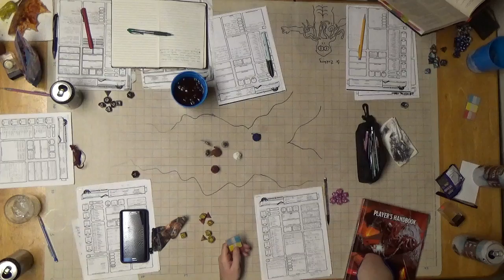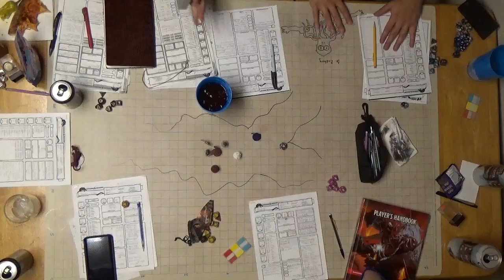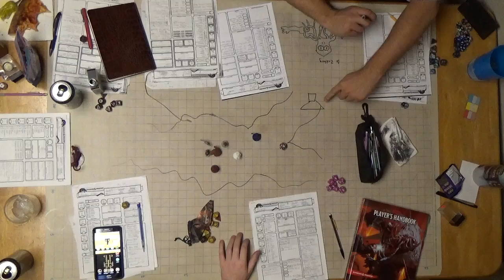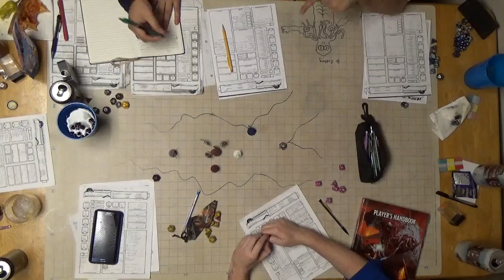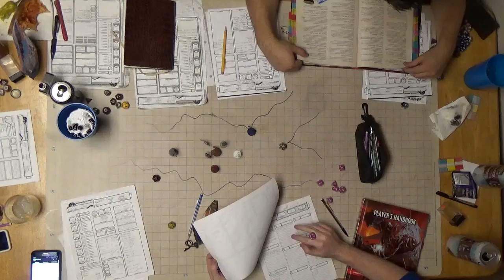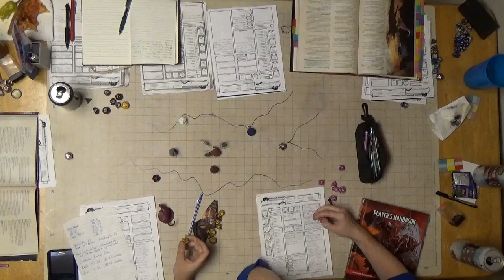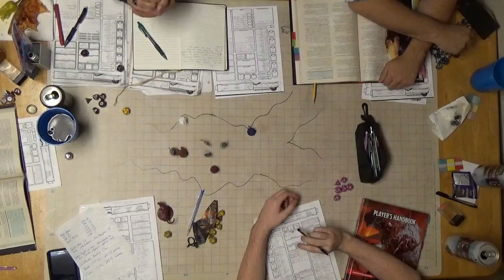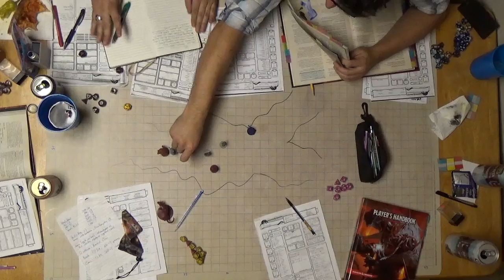F A T E Session 15 Part 4 Flayer of Minds